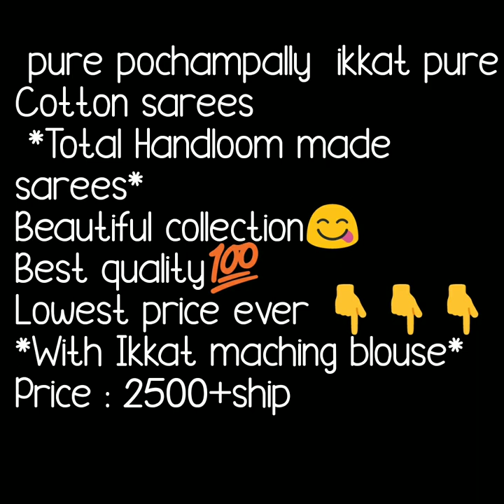pure pochampally ikkat cotton sarees handloom ikkat cotton pochamaplly pure ikkat cotton sarees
1 . watsup for order: 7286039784
 2. no negotiations please
 4.Sorry, cash on delivery service is not available
 5.payment can send through RTGS,,google pay or paytm,account transfer.
 6.Dispatch will be with in 2 3 day after payment
 7.After dispatching we will send you courier number through watsup
 8.Depends on distance item will receive.normally 7 to 10 working days
 9.Take video at the time of parcel open
10.if you find any damages you can returned to same address
11.we supply all over  india,and overseases also.